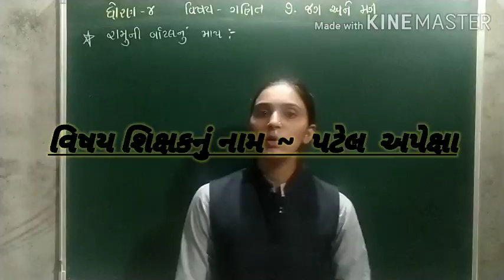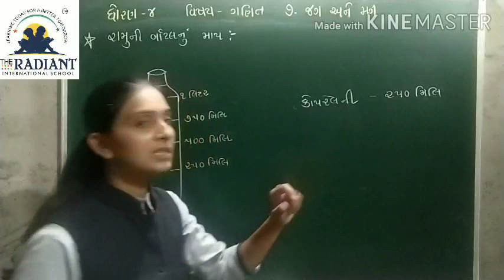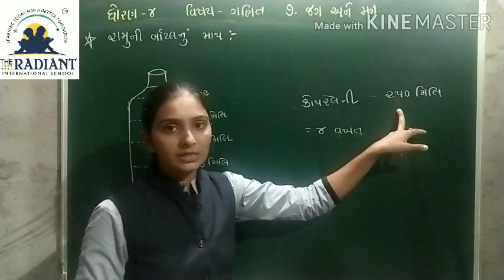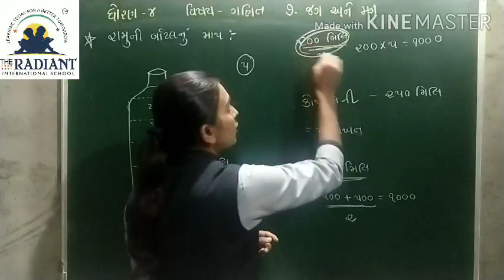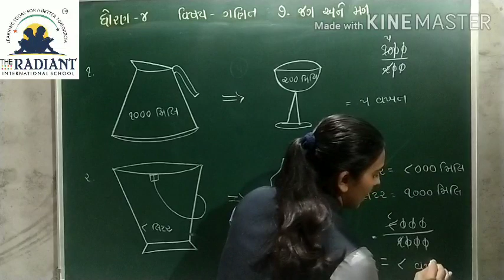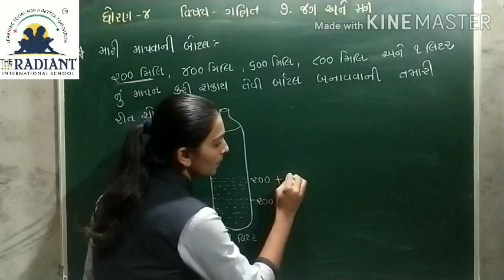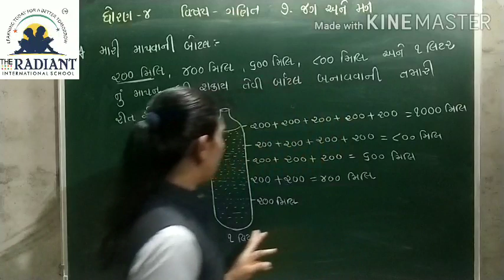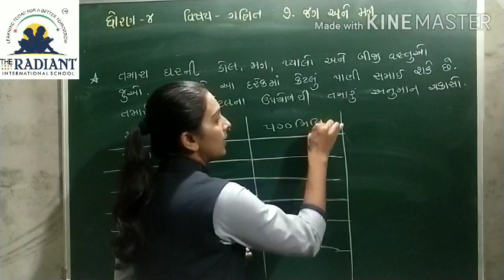GUJ MED STD 4 MATHS CH 7 જગ અને મગ PART 3 mp4